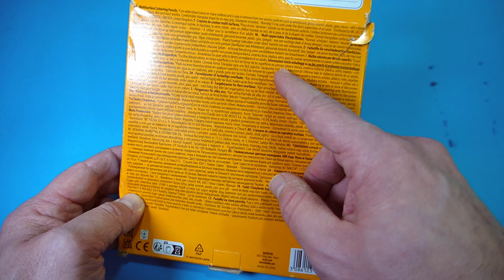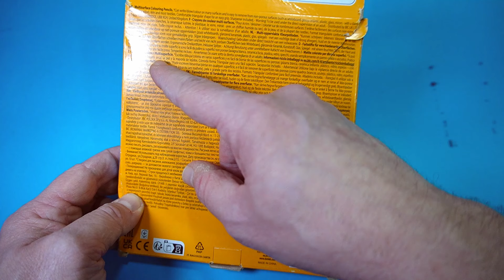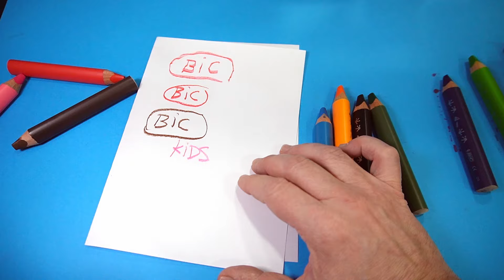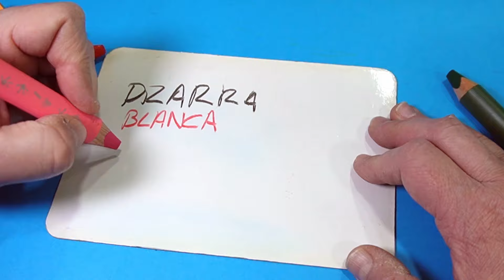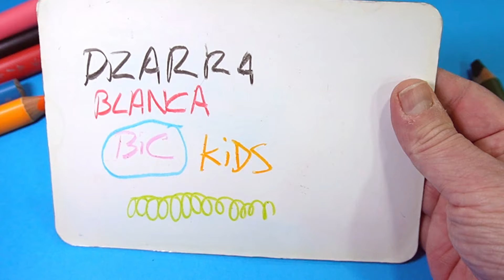NUEVOS LAPICES BIC MULTISUPERFICIE ¿EL POSCA de BIC?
NOVEDAD BIC, los lápices multisuperficie, borrables sobre superficies no porosas. ¿Merecen la pena?